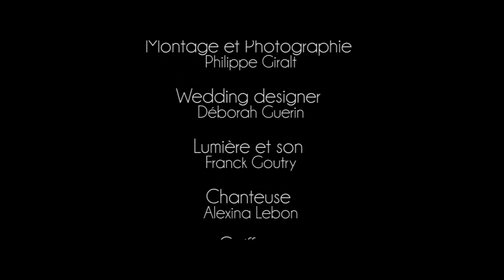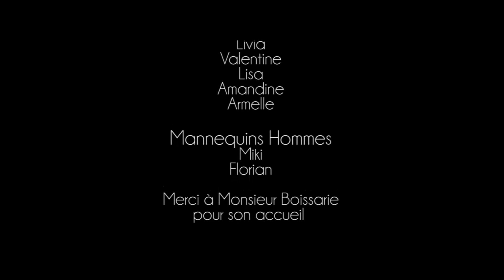Défilé Vénitien pour la collection 2016 OR & LYS Robes de mariées et costumes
Défilé Privé de la collection Or & Lys au château, un lieu prestigieux et magnifique pour présenter ma nouvelle collection de  robes de mariées, costumes.
 Glam et mystérieux le port des masques Vénitiens par les mannequins.
Thème Venise, ambiance et dress code chic pour cet événement.